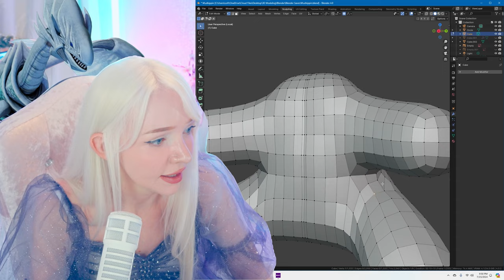My Dog Got Scared From The Thunder!